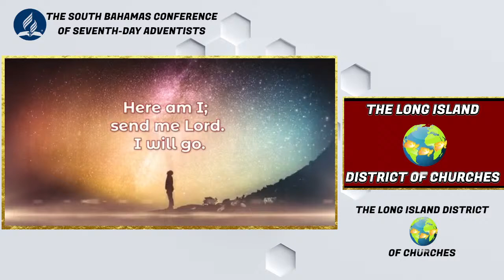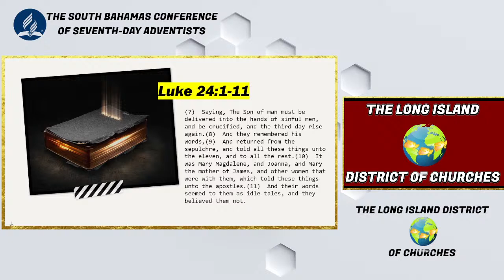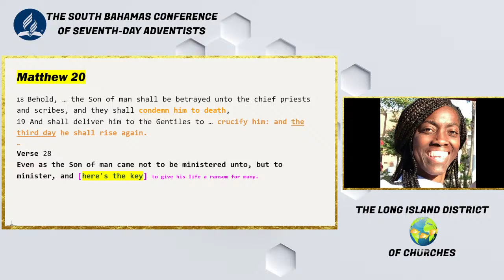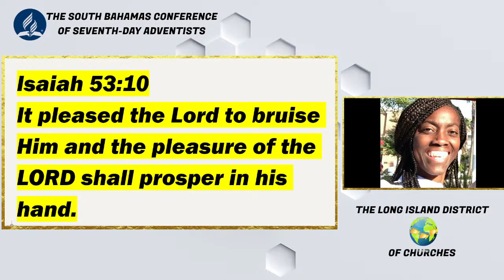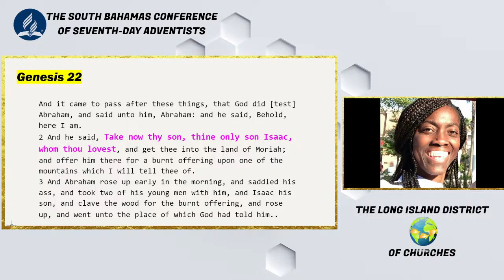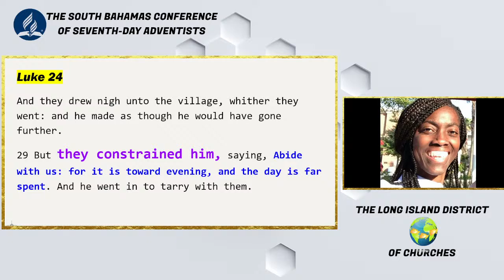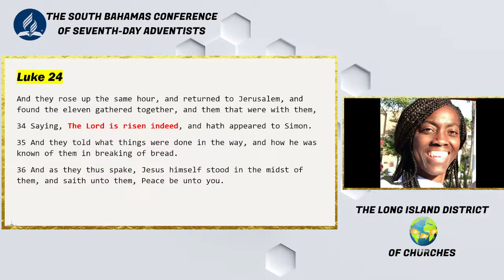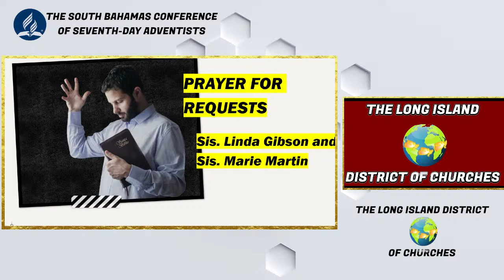The Life of Jesus PT 2 || Vanessa Miller || EARLY MORNING BIBLE LESSON